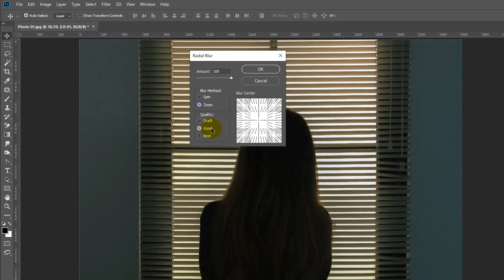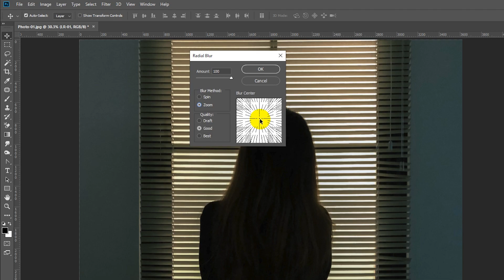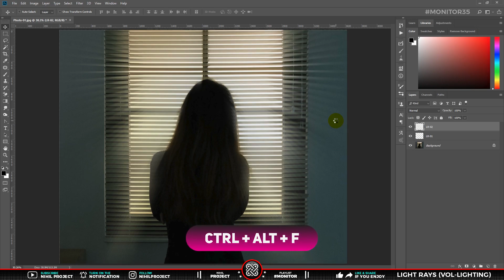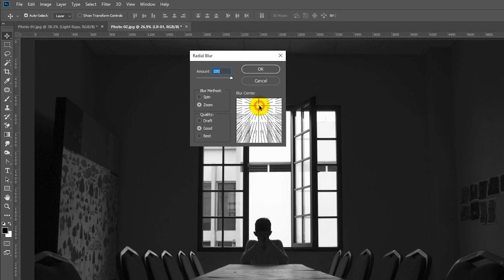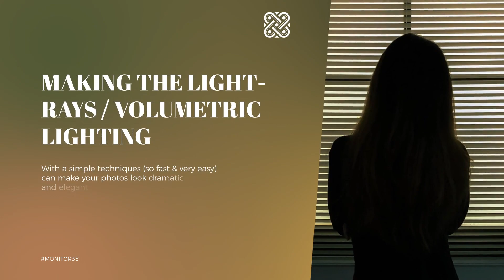How to Make a Light Rays or Volumetric Lighting Onto Your Photo for a Cinematic View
Di MONITOR35 ini gua mau sharing tentang Tips & Trik Bagaimana Cara Membuat Light Rays atau Volumetric Lighting, biasanya juga disebut sebagai God Rays (Sinar Dewa). Ternyata sangat mudah lho dalam menerapkannya ke dalam foto kalian, sehingga foto kalian menjadi lebih indah dan terkesan dramatis.

Kualitas Video sudah di maksimalkan dengan adanya Shortcut / Hotkeys Pada Keyboard, Penjelasan Tools dan Efek di Photoshop, serta Penegasan Layar (Efek Zoom In/Out pada menu atau panel tertentu) Sehingga kalian tidak kesulitan dalam mengikuti tutorial ini.

Untuk tutorial ini gua menggunakan Adobe Photoshop CC 2018. Simak tutorial berikut ini ya dude tentang Cara Membuat Light Rays atau Volumetric Lighting di Photoshop.

Semoga Bermanfaat

Nah dalam video berdurasi 4 Menit ini, terdapat beberapa tahap meliputi :
00:00 Intro
00:28 Tittles – Light Rays [Photo 01]
01:29 Step of Light Rays
03:02 Light Rays [Photo 02]
03:25 Step of Light Rays
03:52 Closing

Bahan Yang digunakan dalam video ini (PSD Files):
LINK : Temporarily removed, in order to comply with YouTube policies. DM me if you need it. Thanks.

[New Updated]
📁 Materials or Project Files used in this tutorial, can be downloaded via the Blog.

Photo / Video source :
- Photo-01 : Woman Standing Near Windows by Nate Neelson on Unsplash

- Photo-02 : Sillhoutte of Person by Alex McCarthy on Unsplash

Tittle : Bubinga by Quincas Moreira
Tittle : Island Coconuts by Aaron Kenny